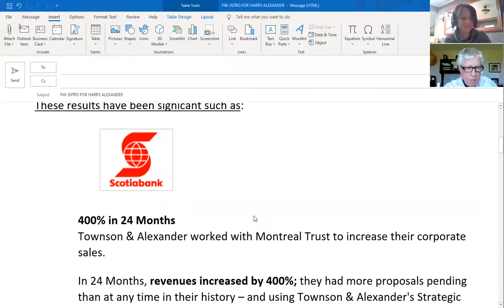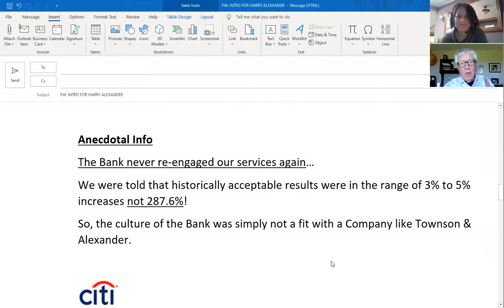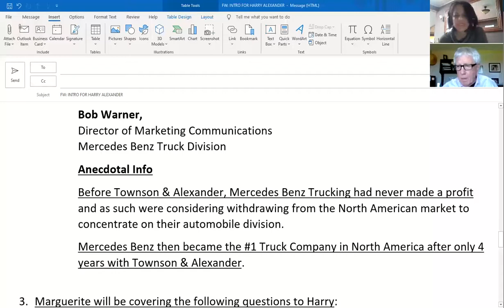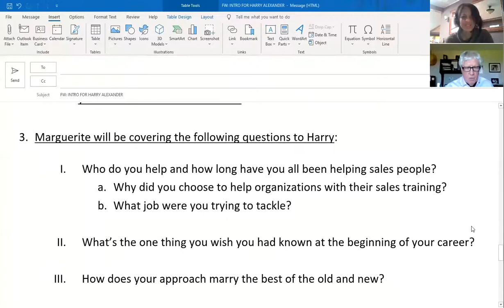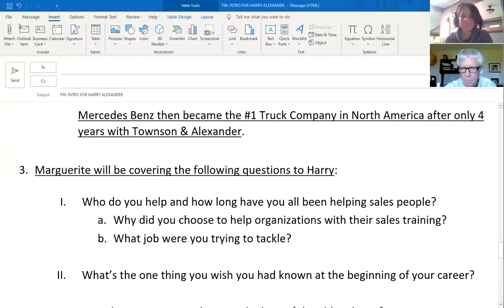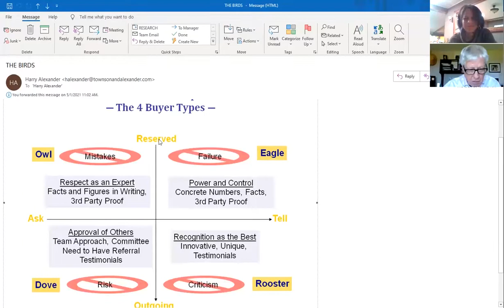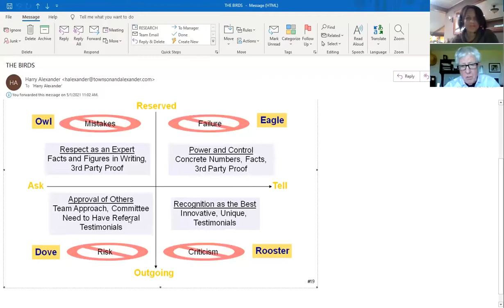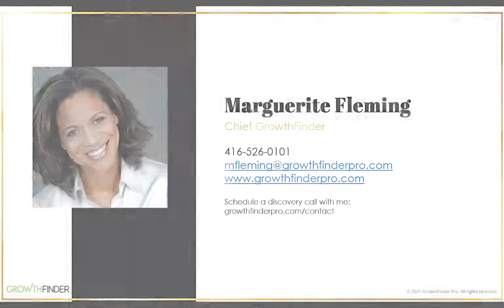FULL INTERVIEW with Harry Alexander and Marguerite Fleming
Learn 𝙃𝙤𝙬 Harry’s no nonsense, back-to-the-basics approach guarantees a 20% year-over-year top line sales improvement, or your money back!

Learn from one of the pros on how he does this time and time again for clients. Comment “sales” and I’ll DM you a video walkthrough.

𝗡𝗶𝗰𝗵𝗲: 𝗛𝗲𝗹𝗽𝗶𝗻𝗴 companies grow by focusing on sales fundamentals, including referral marketing, sales incentives and much more

Here's what we cover in our 10 Part Series:

1. The number one service sales teams need today and how we has helped enterprises of all sizes to exceed their goals.
2. The one thing Harry wishes he had known at the beginning of your career.
3. How Harry marries the best of the old and new sales strategies to beat competition.
4. Harry’s observations and frustrations with how teams are selling today
5. Harry’s unique “whole of company” sales and training approach
6. Harry’s biggest sales failure and what he learned from it
7. Harry’s single biggest piece of advice to any sales professional selling complex products today
8. Debunking the biggest myths about selling that you Harry believes needs to be changed.
9. Harry’s predictions for the three selling techniques that will still be relevant 10 years into the future.
10. Harry’s secret advice for sales success.

In this interview, you will hear Harry’s #1 piece of advice for organizations who need to meet aggressive sales targets:  If you don’t believe in what your do, your customers won’t either.  When you believe in yourself, your product and company, the customers come to you.

Want to learn how he did it? Comment “sales” and I’ll DM you a video walkthrough.